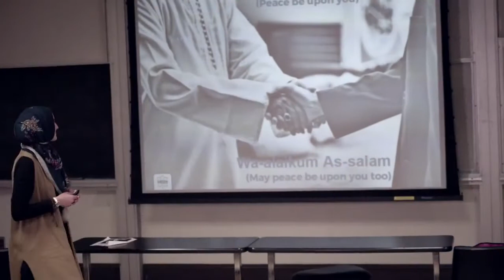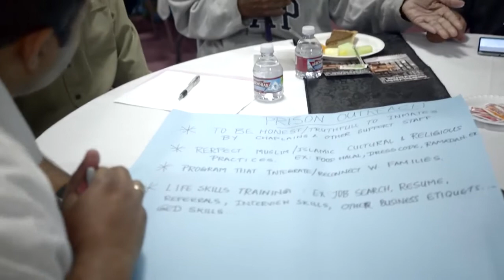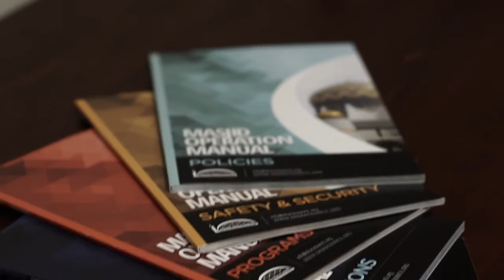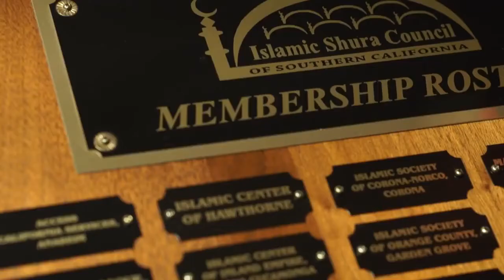Standing United: 22nd Annual Banquet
Join us in Standing United. Learn about our programs and services to the community at-large.